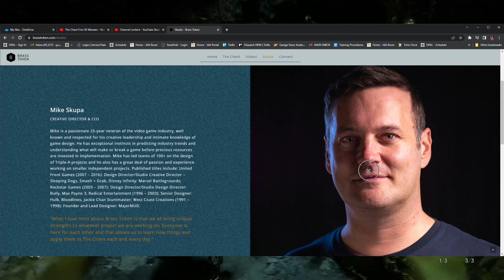The Chant Sucked.... A Review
Initial release date: November 3, 2022
Developer: Brass Token
Engine: Unreal Engine 4
Platforms: PlayStation 5, Xbox Series X and Series S, Microsoft Windows
Publishers: Prime Matter, Plaion
Genres: Horror game, Adventure game, Action game, Fighting game

The Chant is a single-player, third person horror action-adventure game set on a remote spiritual island retreat. To survive you must craft, fight, and escape the psychedelic horrors set loose when a ritual goes wrong and awakens a dimension of cosmic terror.